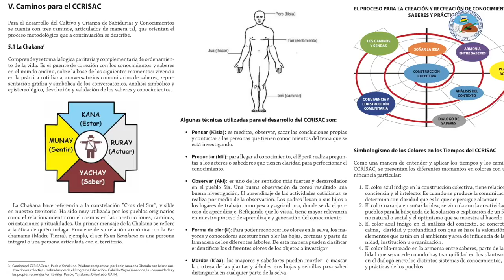Entrevista Especial I Rectora de UAIIN: "Avanzamos con calidad y pertinencia para Abya Yala"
Autoridades de URACCAN, participan en el Taller de Diseño Curricular del Doctorado Internacional en Educación Superior Intercultural para el Buen Vivir en Contextos Multiculturales; estableciendo como objetivo general, avanzar en la consolidación de la Red de Universidades Indígenas Interculturales y Comunitarias de Abya Yala (RUIICAY), para el fortalecimiento de la educación e investigación con calidad y pertinencia de Abya Yala